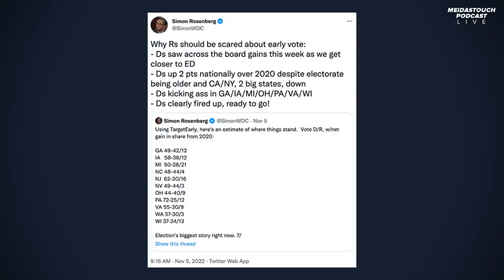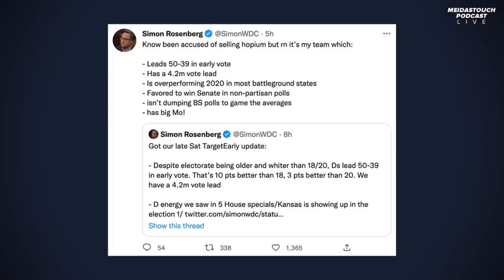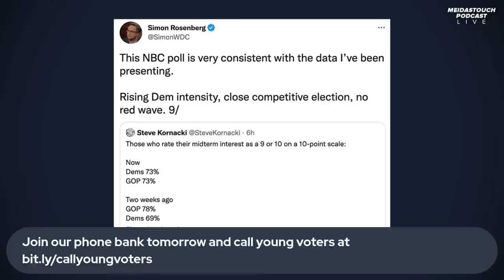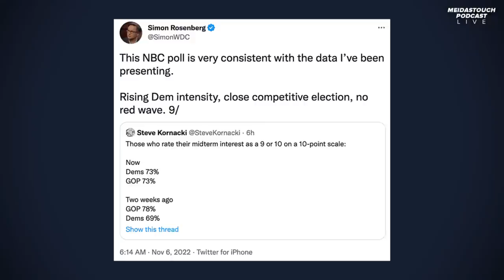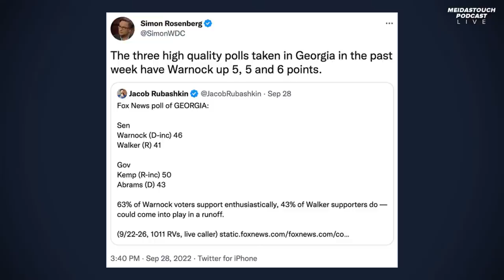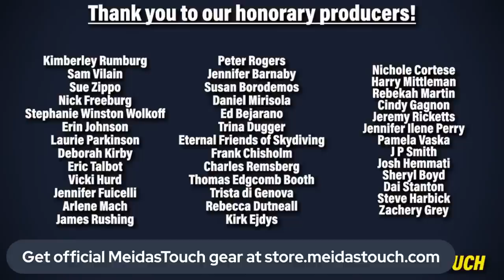LIVE: Midterm Elections Data Shows DEMOCRATIC SURGE with expert Simon Rosenberg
Democratic strategist and elections expert Simon Rosenberg joins Ben Meiselas to discuss the latest encouraging numbers for Democrats as we head into Election Day 2022.